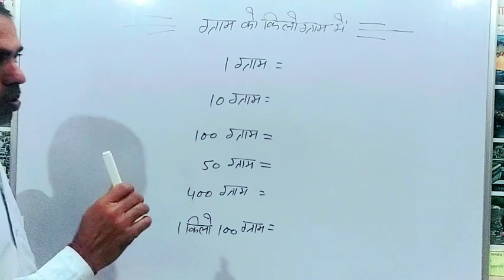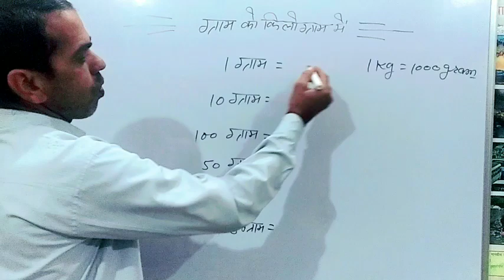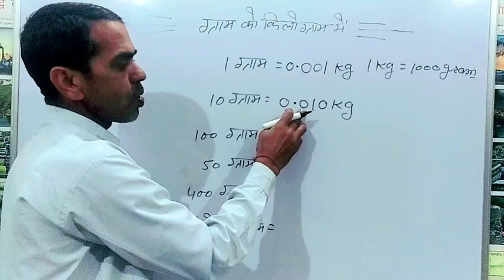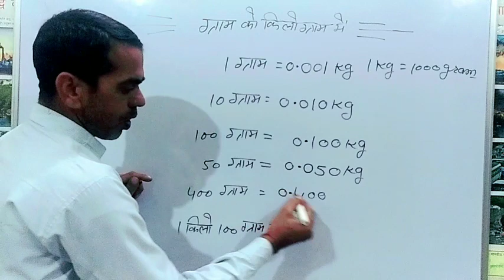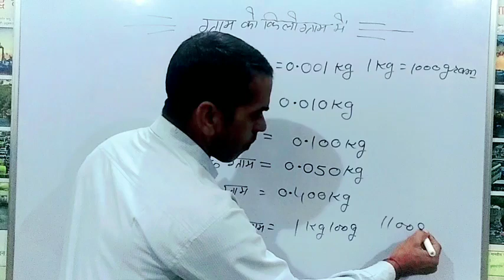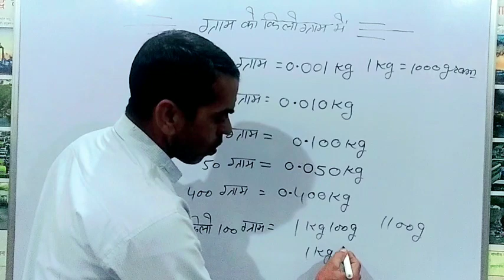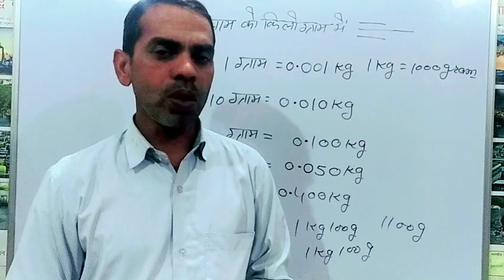ग्राम को किलोग्राम में कैसे बदलें|gram ko kilogram me kaise badlen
ग्राम को किलोग्राम में कैसे बदलें
 ग्राम को किलोग्राम में बदलें
g to kg
gram ko kilogram me kaise badle
kilogram ko gram me kaise badle
kilogram ko gram mein kaise badle
Convert gram into kilogram
how to convert gram into kilograms
Gram into kilogram
convert g to kg
how to convert g to kg
how to convert g to kg formula
grams to kilograms
kg to g
g to kg conversion
converting grams to kilograms